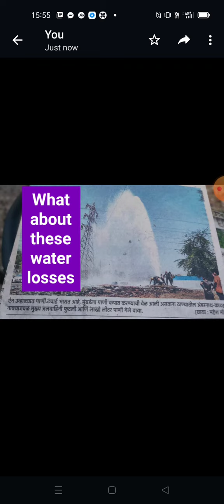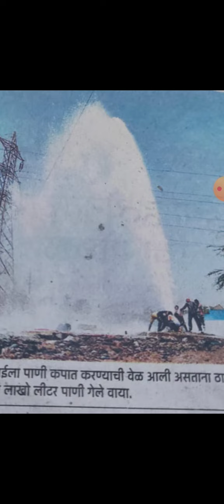सर्व पाणी पुरवठा यंत्रणांनी , कोणत्या कारणाने , पाणी पाईप लाईन फटून पाणी वाया जाणार नाही याची दक्षता